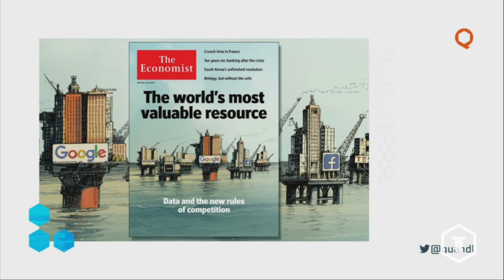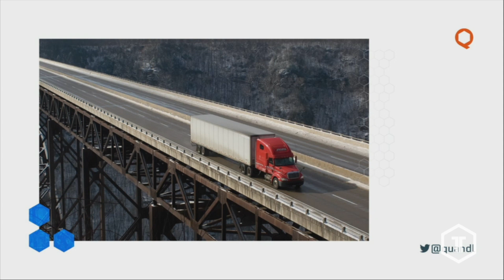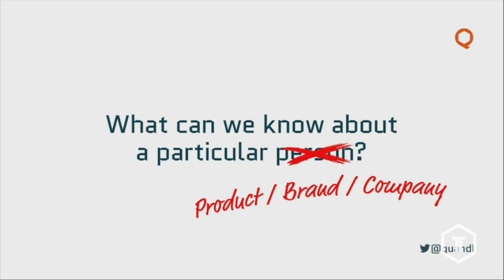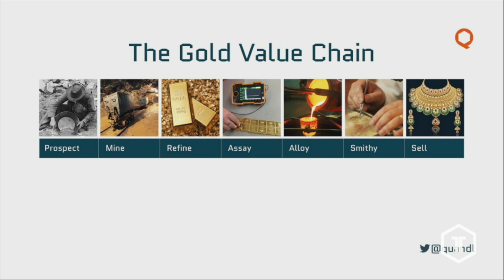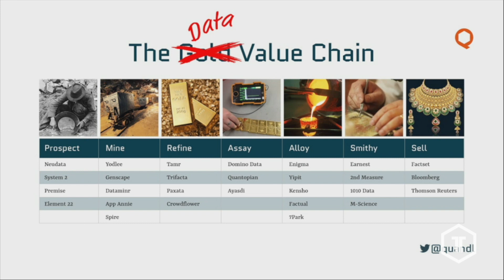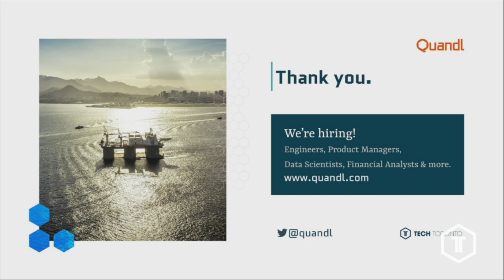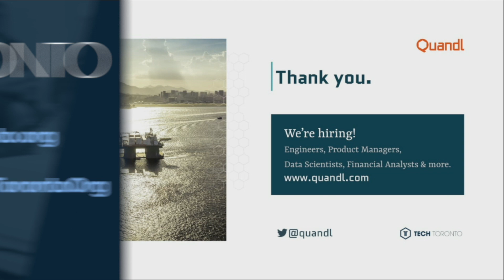Abraham Thomas of Quandl presents Data as an Asset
This was first presented at the November 2017 TechTO.

In this presentation, Abraham shares a few examples of why data is beginning to behave more and more like a traditional commodity.

What do you think of what Abraham had to say? Tell us by leaving a comment.